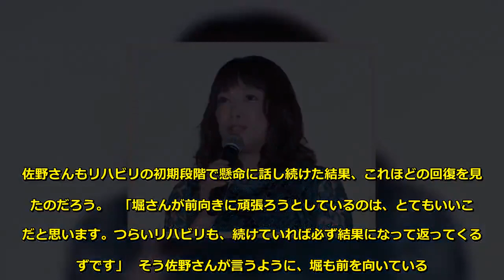堀ちえみに患者会がエール「つらいリハビリも必ず結果に」 - KYO-10X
《昨日手術後初めて、声を出す事が出来ました！》  堀ちえみ（52）は当初、ブログで喜びをあらわにしていた。2月22日の手術で、舌の6割と首のリンパに転移した腫瘍を切除。失った舌の左側の部分には、太ももの組織を移植した。術後の経過は良好で、3月